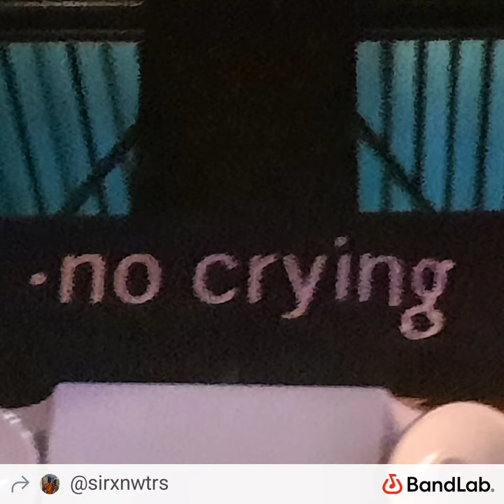Artificial Name by Dxmmy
I made this song myself! I would appreciate your honest feedback! Thanks.